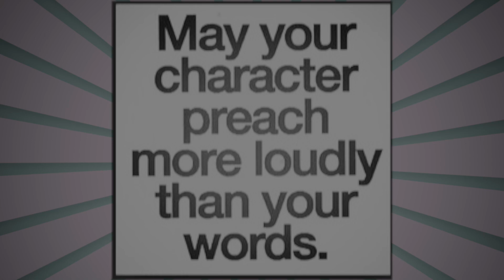what made ramakrishna paramahamsa stop eating sweets ?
it is the story about The great Guru Ramakrishna Paramhamsa who had a poor woman among His disciples. One day, she came to Him with her son and said, “Gurudev, my son wants to eat sweets every day. This habit is spoiling his teeth, and I also cannot afford to buy them for him everyday. My advice, warning and even beating have all been in vain. Please give him some advice and also bless him so that he stops the bad habit.”
Ramakrishna looked at the boy, but instead of talking to him, asked the woman to bring him back after two weeks.

Why did Ramakrishna paramahamsa asked the boy to come after two weeks ?

(No Copyright) Cinematic and Inspirational Background Music For Videos - by AShamaluevMusic